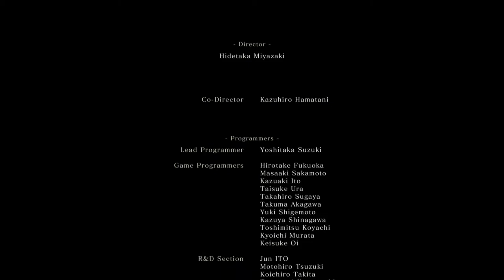TBR BEATS SEKIRO